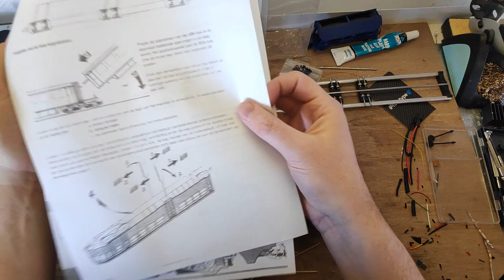Reparatie: Holland Rail DE-II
Ik heb een kapotte Holland Rail DE-II. De motor aandrijving is stuk en ik wil hem op een andere manier doen. Daarvoor ga ik een Mehano Thalys motor en aandrijving gebruiken. Verder het gebruikelijke, gloeilampen eruit, LED erin en decoder erin.

Helaas is het eerste stuk niet goed in focus en omdat ik op neem wat ik aan het doen ben en niet iets doe voor een opname kan ik het ook niet meer opnieuw doen.